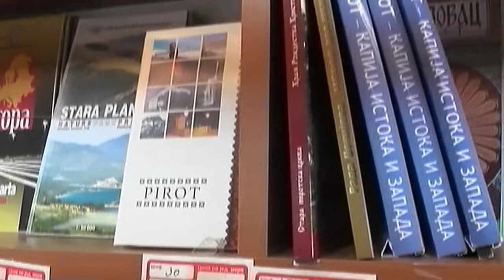TO PIROT NASTAVLJA SA RADOM 08052020